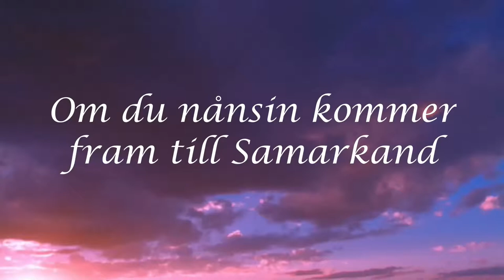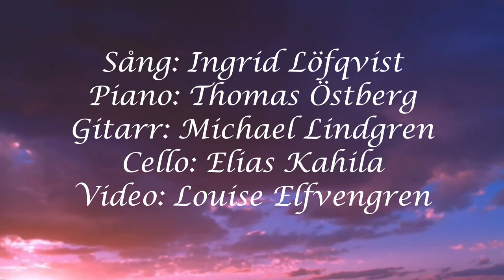Ingrid Löfqvist - Om du nånsin kommer fram till Samarkand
Piano: Thomas Östberg, Gitarr: Michael Lindgren, Cello: Elias Kahila
video: Louise Elfvengren